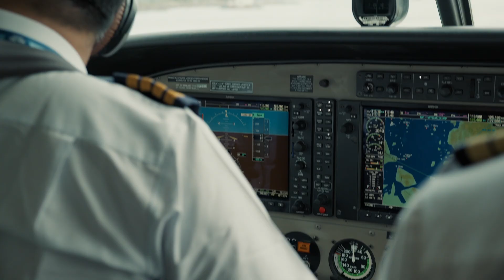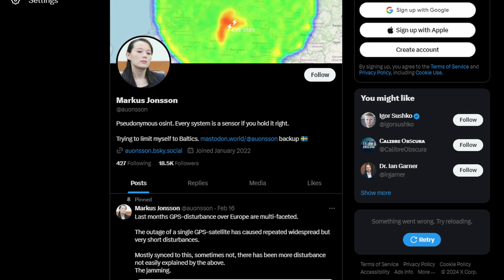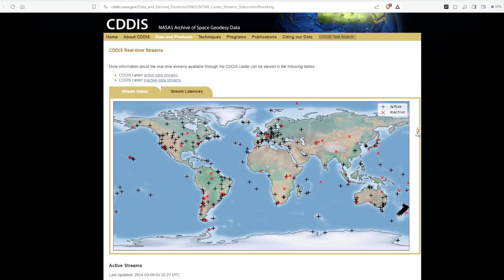Tracking GPS Jamming with SIGINT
We use GPS for navigation in everything from food delivery to air travel, that makes it a ripe target for hackers looking to cause harm. Identifying these attacks can help improve and save lives.

In this episode ANG13T(Angelina Tsuboi) shows how security researchers use Signal Intelligence tools and techniques to identify and map attacks on real navigational systems.

Check out the tools featured:
Kepler: kepler.gl/demo
ADSBExchange: ADSBExchange.com
NASA’s CDDIS: cddis.nasa.gov/Data_and_Derived_Products/GNSS/NTRIP_Caster_Streams_Status.html